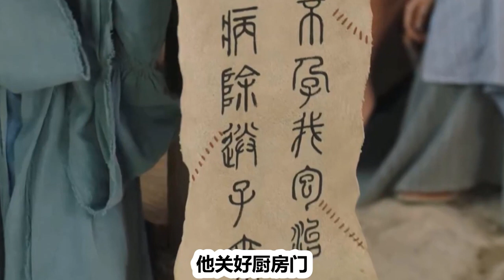长相思 第7集 原创小说剧情 |第一季 檀健次主演